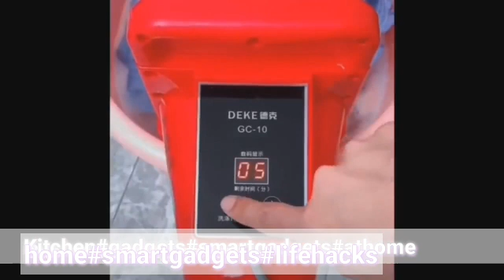smart gadgets😎//114//utilities for every day home//inspired by tiktok videos//Amazon//cool gadgets!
Smartgadgets#dailyutilities#newkitchengadgetsathome#coolgadgets#trendynewgadgetsathome#home#kitchen#aturalproducts#sangeethdecors#mehandhidorshaldhidecors#homemadedecors#lowbudgetdecorations#flowerdecorations#marriagedecorationscardecorations#backdropdecorationspellikoothurudecorations#barasaladecorations#babyshowerdecirs#halfsareedecorshomedecorationswithlowprise#decorationideas#diyflowerdecorations#handmadedecors#clothdecorations#cloths#flowers#babycermony#birthdaydecorations#birthdayballonsdecorations#balloondecorations#birthday#pellikoothurubackdrops#pellijadapali#venis#pellijada#engagement#athomeTodaygoldrate#Todaygold#prise#goldpriceinvisakhapatnam#goldpriceinindia#goldpriceinhyderbad#goldpriceinvijayawada#goldpriceintelanganagoldpriceinvizg#goldratetoday#Dailygoldrate#Dailygoldpricereport#whatisthetodaygoldrate#goldprice#goldweelkyreport#goldpriceyearlyreport#goldeverydayreport#goldrateincreased#goldratesinvizag#goldratesinhyderbad#goldrateinandhrapradesh#goldrateinindia#Todaygoldprise goldprise goldmanagalasutra goldjewellery neckless noserings goldrings goldcoins goldchians goldbracelet goldoffers goldratefall goldcollections goldnewcollections golddrend golddesigns goldmakers goldcost goldmakersonly information purposed#confirmyou#aboutthsesnewsonly#informationpurposed#confirmyou#aboutthsesnewspaintings#drawings#coloring#kids#learning#diagrams#wallhangings#jeans#daily#kidsfashions#babygirlfashions#newdesigns#trendy#super#2020#2021#2022#paperflowers#pooja#indianfestivals#world#india#Newtrendygadgets#newgadgets#home#kitchen#Movie#movie's#filmyrajaravivarmapaintings#BIRTHDAYdecorations#ideas#balloondecorations#sangeethdecoratio#DIYflowers#DIYdecorations#backdropdecoration#flowers#babynamingceremony#outfits#men'sclothing#girlsdress#dailywearsimple#dress#deepikapadukone#priyankaChopra#banarassarees#DIYroomdecorations#kanchipuramsarees#kanchipattusarees#southindian#style#hairstyles#Tattoos#goldrate#goldjewellery#long#haircuts#leatherjacket#Anarkalidresses#kurti#neckdesigns#weddingdress#wedding#sareesfloral#sarees#goldbracelets#luxurieswatches#gadgets#fingerrings#flowerdecoration#ethnicwear#searchablekeywords#goldbangles#marriagestage#decoration#ganapathi#ganesh#ganeshmakaraganeshDIY#eco#ganesh#eco#friendlyganesh#babyfrocks#interior#designs#traditional#momand#daughter#partywear#richestwomen#bridaljewellery#art#painting#living#room#home#house#planitingcrafts#smallflowers#woodenbedsdesigns#Appartment#designs#ganesh#chaturdhi#varlakshmi#poojadusaraganesh#makar#ganeshbackdrop#preweddingphotoshoot#ideas#toranmaking#mango#leaves#fresh#flowers#ecoganesh#eco#friendly#ganeshfestival#toranfestivalshomedecorations#haldidecorations#expansive#rings#diamondsCOPYRIGHT DISCLAIMAR
                     if you own any of the content in my videos and you don't want to appear in any channel,||please notify me via private messages or e mail||.this is not a promotional videos. just some cool gadgets || that make our life is better||this videos  inspirational of some tiktok videos||these products belongs to tiktoker of so many tiktok channels